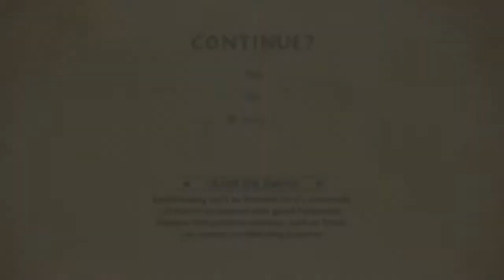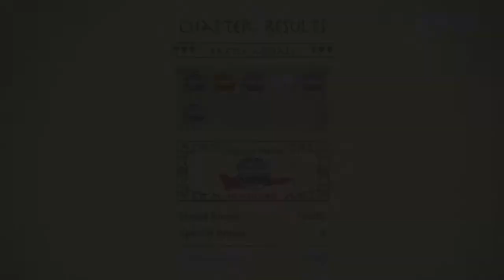Jehovah's Witness Holy Water - Let's Play Legend Of Korra {PS4] - Part 3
Episode 3 of my Legend of Korra let's play on the Playstation 4. In this episode I do Chapter 3: Battle For Air Temple Island and attempt to get my water bending back.